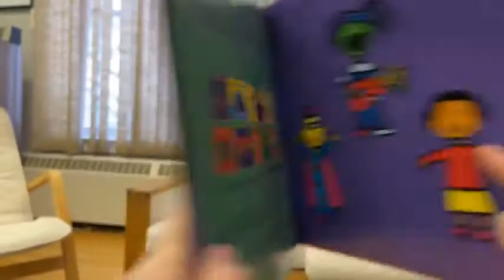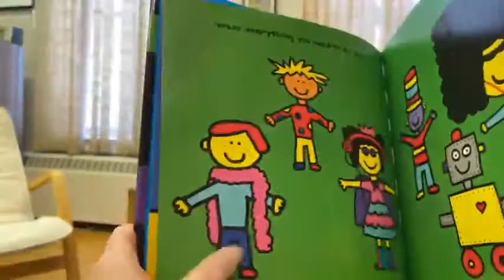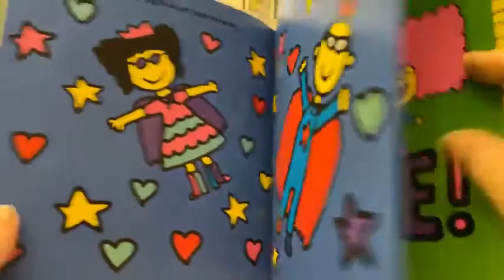Kids' Worship Jan 9